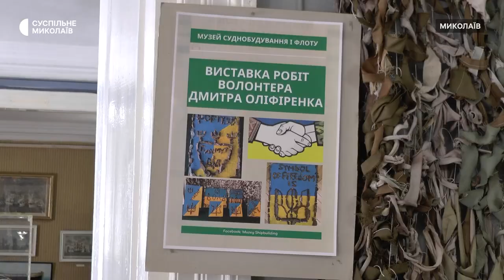У Миколаєві відкрилася виставка робіт художника та волонтера з Херсонщини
У Миколаєві 22 серпня напередодні Дня Незалежності України у музеї суднобудування і флоту відкрилась виставка робіт волонтера і художника з селища Антонівка Херсонської області Дмитра Оліфіренка. Чоловік створює роботи з уламків російських ракет і снарядів.